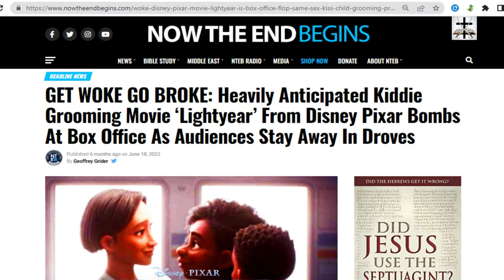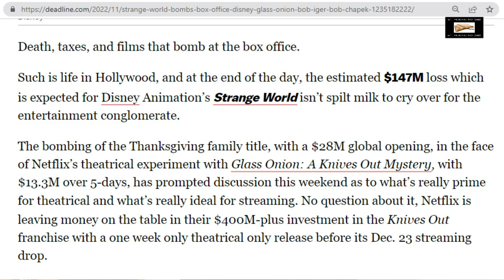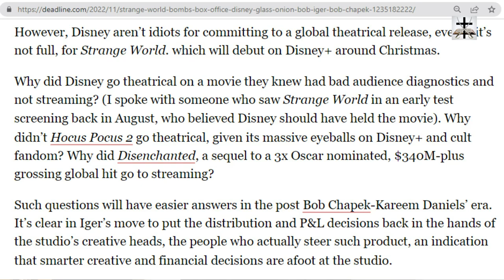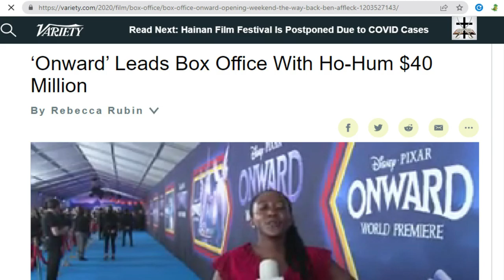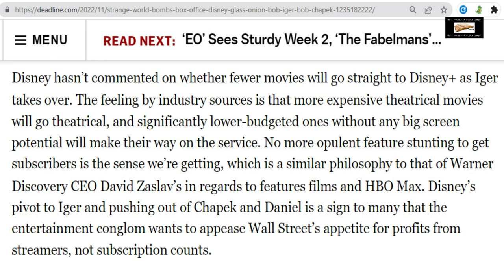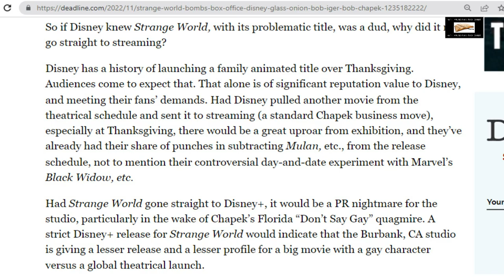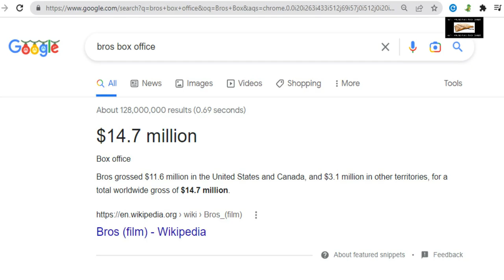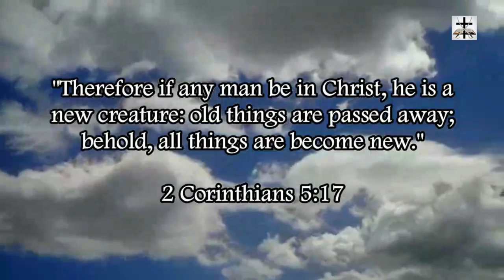"Strange World" Results In Loss Of $147M | LGBT-SJW Agenda FAIL By Disney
It seems the latest attempt at LGBT/SJW indoctrination is failing and becoming a very expensive costly fail…